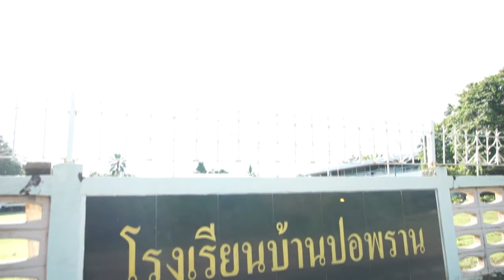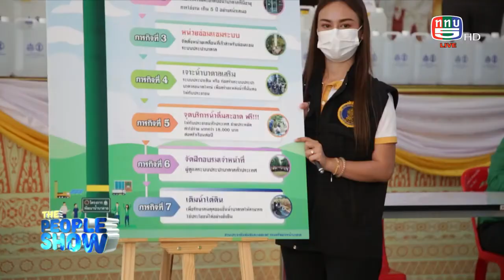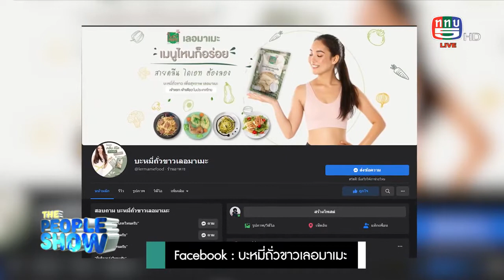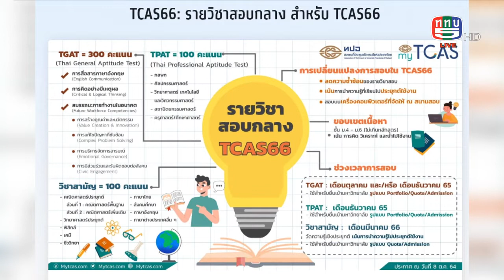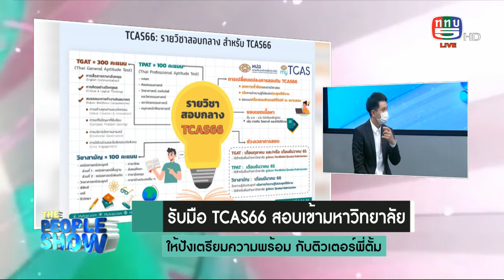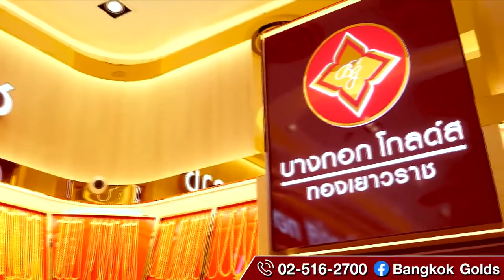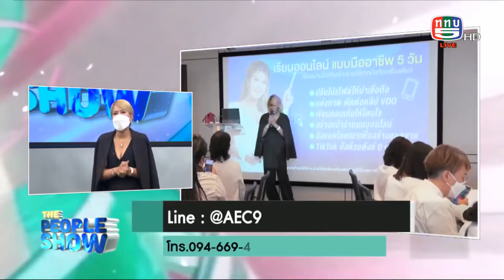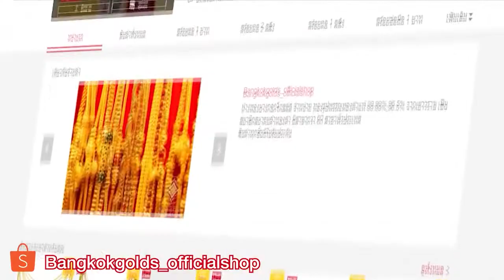The people show 12 มีนาคม 2565